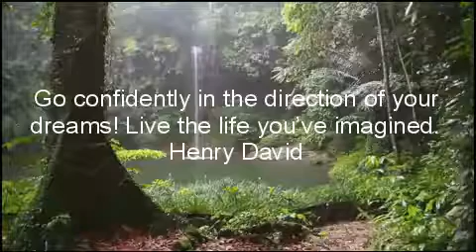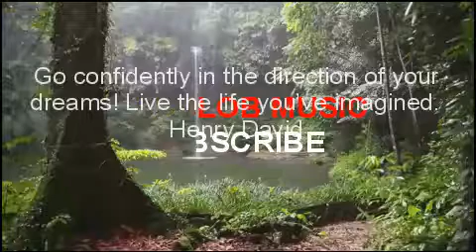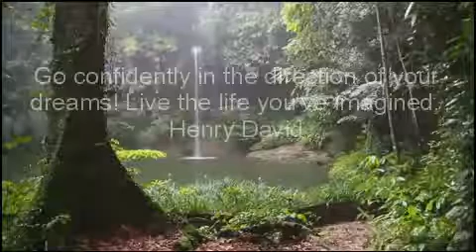Relaxing baby music, babies and kids sleeping songs with inspiring life quotes.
Relaxing music for babies and kids of all ages.

Allow your babies to relax and fall at sleep with rain sounds and dreamy music. Let your kids study, or simply enjoy our healing, sleeping lullabies, meditation music, sleeping music,, and relaxing music.

Inspiring and positive life quotes in every video to stimulate your kid's imagination.

Amazon cares about your kids. Try our Babies and kids top recommendations. Our team has selected the best sellers to make your life easier. Give it a try! They are FREE to join.

Amazon Baby Registry
Amazon Baby Delight Bedside Sleeper
Amazon Graco Simple Sway Baby Swing,
Baby Advanced Formula Dispenser
Infant Optics DXR-8 Video Baby Monitor
Baby's View 3-Stage Activity Center
Baby Trend Expedition Jogger Stroller
Complete Baby Monitor Solution
Electric Steam Sterilizer and Dryer
Video Baby Monitor with Camera
Baby Activity Jumper
Amazon Prime Trial Thousands of Movies
Amazon Prime Music Trial
Amazon Prime Video Channels Trial
Audible and Get Two Free Audiobooks
Audible Gift Memberships
Kindle Unlimited Membership Plans
Amazon Home Services
Amazon Twitch Prime
Prime Discounted Monthly Offering
Amazon Business Account

classroom music
music for classroom
OCB relax
OCB relax music
kids songs